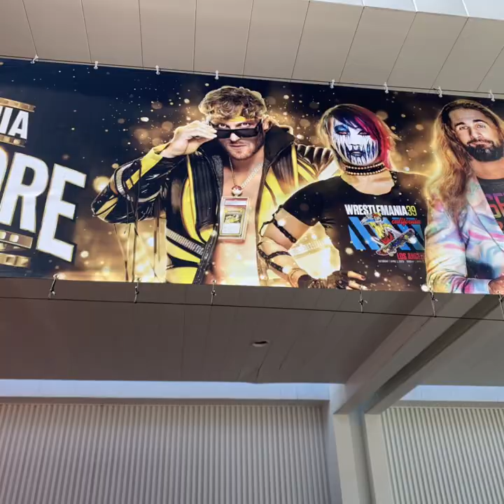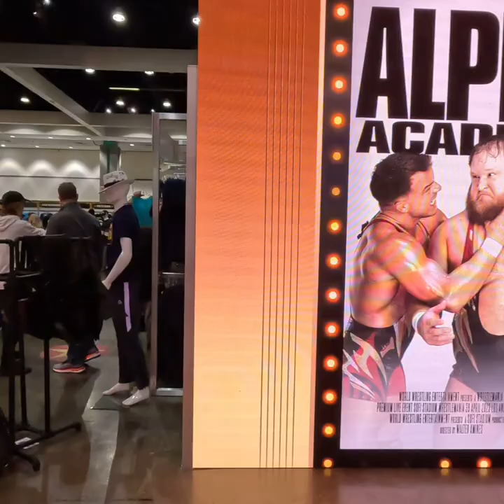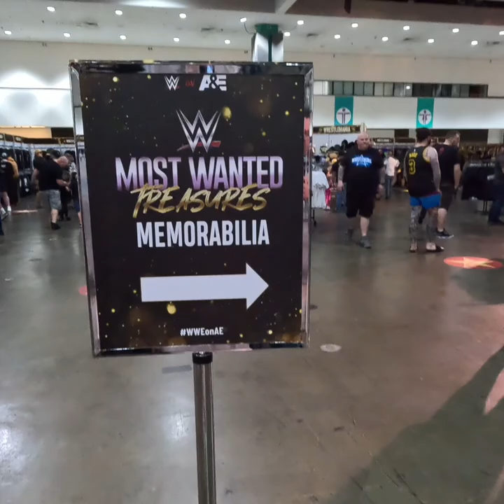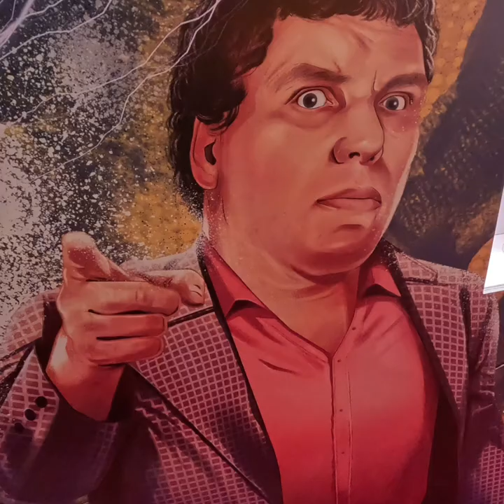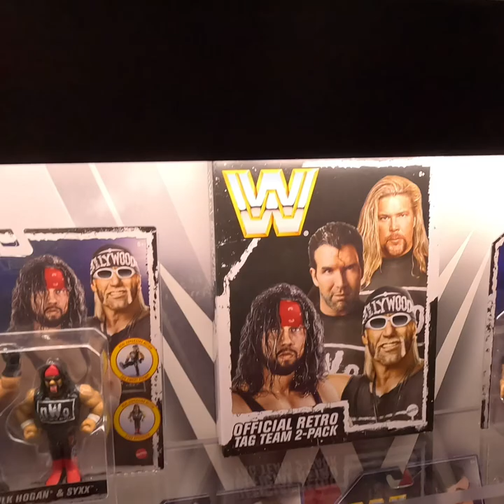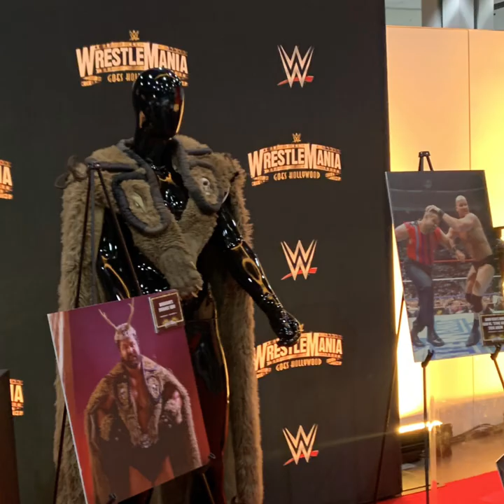WWE SUPERSTORE AND FAN AXXESS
WrestleMania 39 week in Los Angeles. New Toys and Collectibles ! Upcoming figures on display!